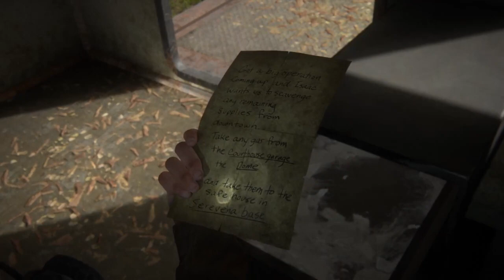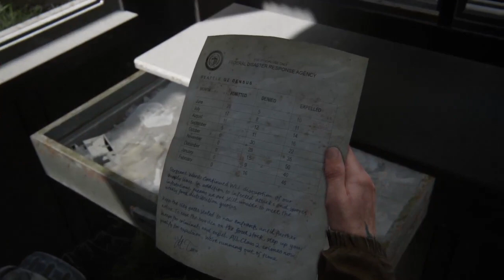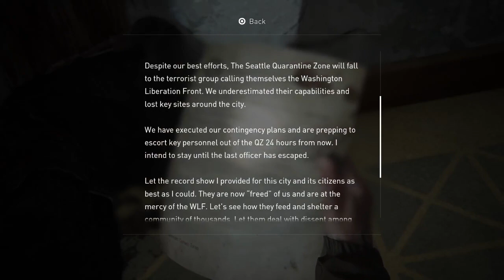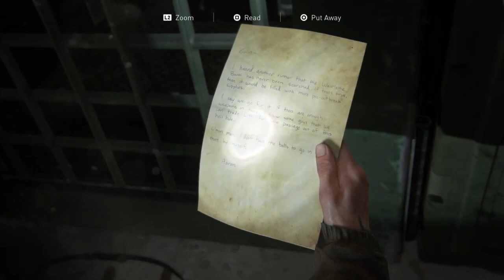Last of Us Part II │ Part 4: Game Play │ Backlogged Games